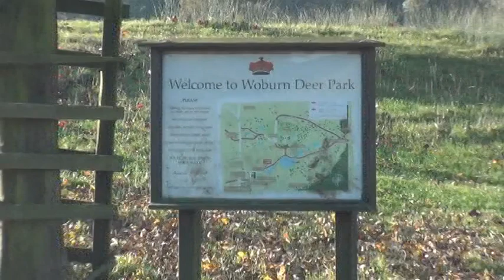Woburn Deer Park